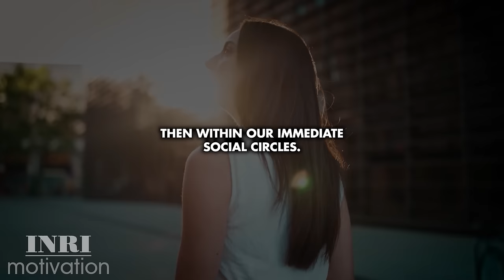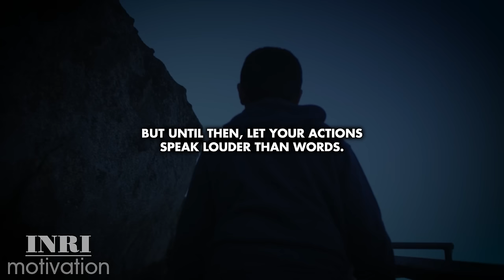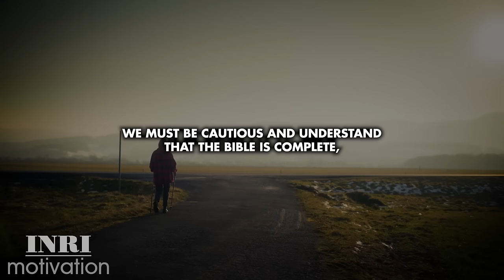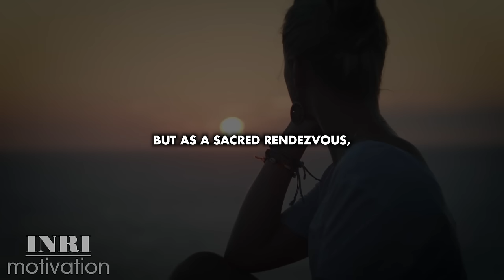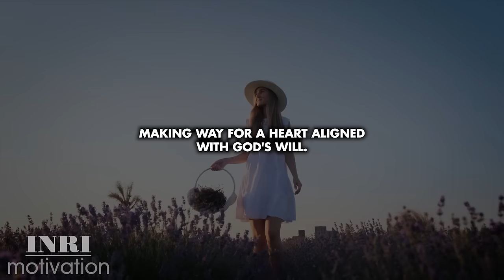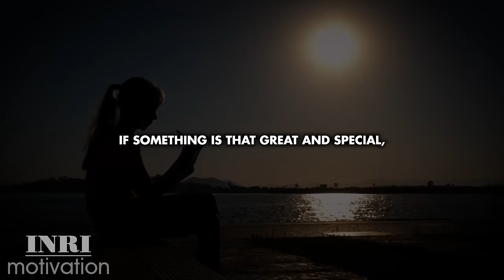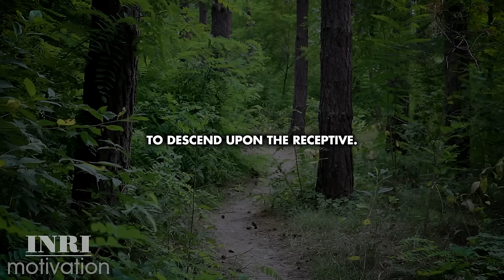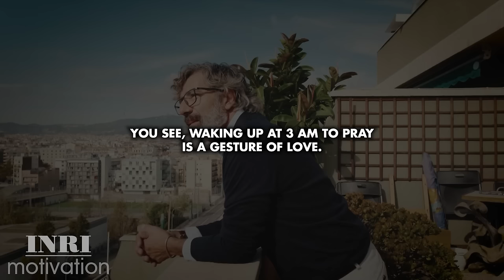Chosen One: You SHOULD NEVER REVEAL To Anyone These Things (Don't Risk to Ignore It)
In a world filled with constant updates, social media posts, and the need to share every little detail of our lives, there's a valuable lesson that often goes unnoticed: WHY YOU SHOULD  NEVER TELL ANYONE WHAT YOU ARE UP TO. It might sound counterintuitive in a time where oversharing is the norm, but trust me, there's wisdom in this principle. From sharing our morning breakfast to documenting our holidays, our triumphs, and even our trials, we've become accustomed to unveiling our lives on social media. And if not on the digital stage, then within our immediate social circles. It seems as though there's a constant pressure to spill the beans on everything we're doing. But here's the question that deserves contemplation: Do we truly need to lay bare every detail of our journey to everyone who cares to listen?